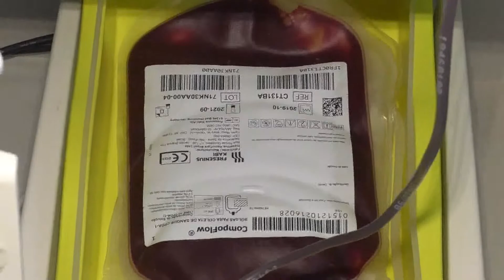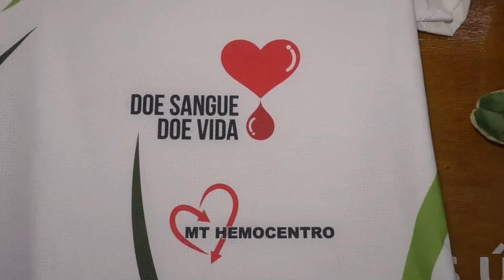MT HEMOCENTRO ESTÁ NECESSITANDO DE SANGUE DIRETORA DÁ OS DETALHES